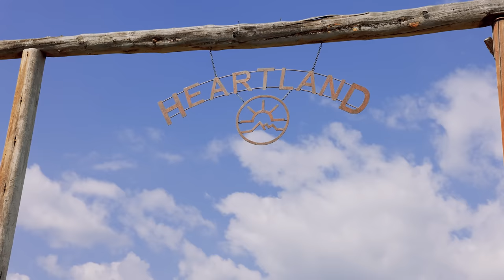Amber Marshall on Heartland season 17 | On set interview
Ahead of the 250th episode of Heartland and the premiere of season 17, we spoke to star Amber Marshall on the set of the series in Alberta. She spoke to us about what's new for Amy Fleming, the unique set, the longevity of the show, and what fans love about Heartland.